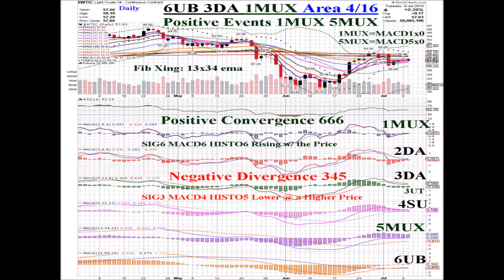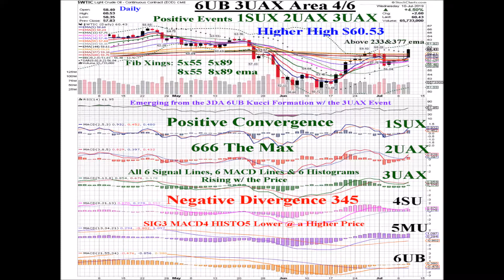Oil $WTIC 2019 07 12 Animated Daily Price Pattern Coordinates Charts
7/12/19 Oil $WTIC Daily Price Pattern Coordinates Chart
$60.21    +.02%
Daily Coordinates 6UB 1DAX  Area 4/6
Negative Event: 1DAX
Negative Move: 3DT
Positive Convergence: 666
Negative Divergence: 123